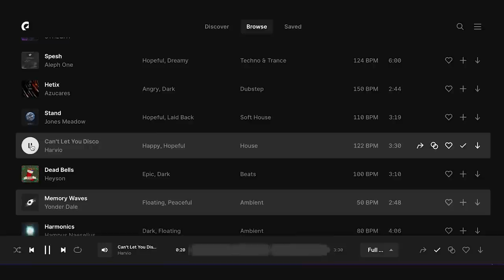45 MIN Dumbbell Strength & Cardio Workout | NO REPEAT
Dumbbell Strength & Cardio Workout - Build lean muscle and torch through calories with this dumbbell workout that will work you over from head to toe.

You’ll need a variety of dumbbells to complete this workout. I used a set of 5kg + 8kg + 10kg dumbbells but you may want to use something lighter or heavier depending on your fitness and strength level

There are 3 Circuits to work through.
Circuit 1-Strength 40/20
Circuit 2-Cardio 30/10
Circuit 3-Core Finisher 40/20
Circuit 1-Strength 40/20
1️⃣Shoulder Press
2️⃣Double Pulse Front Squat
3️⃣SA Supported Row
4️⃣SA Supported Row
5️⃣Heels Elevated Goblet Squat
6️⃣Snatch
7️⃣Goblet Reverse Lunge
8️⃣DB Man Maker
9️⃣Hex Press to Pullover Combo
🔟Kneeling Curl to Arnold Press
1️⃣2 DB Sumo Deadlift
2️⃣2DB American Sumo Squat Swing
3️⃣1 1/2 Stiff Leg Deadlift
4️⃣SA supported Tricep Kickback
5️⃣SA supported Tricep Kickback
6️⃣X Body Front Raise
7️⃣Shoulder Sweeper
8️⃣Single Leg Glute Bridge
9️⃣Single Leg Glute Bridge
🔟Frog Pump
Circuit 2-Cardio 30/10
1️⃣Air Squats
2️⃣Alt High Knee Pulldown
3️⃣Pausing High Knees
4️⃣Predator Jack
5️⃣Bear Burpee
6️⃣Bear Kick Through
7️⃣Alt Power Lunge
8️⃣Squat Star Jack
9️⃣3 Skater Hop
🔟High Knees & Punch
1️⃣Inchworm jump inchworm jump
2️⃣Pushup
3️⃣4 Plank Jack to Donkey
4️⃣X Body Touch to Star Jack
5️⃣Side Toe Tap Jump
6️⃣Lateral Shuffle
7️⃣3 Shuffle Jump Lunge
8️⃣Commando Plank Squat Hop Burpee
9️⃣Plank Pike Side Toe Tap
🔟Sprawl ankle Tap
1️⃣Plank Walk Out
2️⃣X Body V Situp
3️⃣Woodchop
4️⃣Side Plank Hip Dip
5️⃣Alt Knee to X Body Crunch
6️⃣Side Plank Hip Dip
7️⃣Plank Shoulder To Ankle Tap
8️⃣Flutter Kicks
*Workout Complete | Burn🔥 378 Calories
**Total Calories burned will vary depending on your body composition, workout intensity and also fitness level.

Level up your training with the Garage Fitness Girl App 📲Try it for $1 for the first month

Sweat in style with my exclusive Garage Fitness Girl merchandise and apparel

Love the workout and want to know how you can say thanks?

For more videos like this low impact full b body make sure to hit subscribe and tick the notification bell so you never miss another low impact cardio workout or low impact HIIT Workout
New Videos every: Tuesday & Friday

MY GO-TO GEAR & FAVOURITE THINGS I USE

WEARING: Ryderwear Level up V-Neck  Sports Bra (M) in Butter &  NKD High Waisted Shorts (S) in Teal

CAMERA (Amazon Link)
LENS (Amazon Link)
TRIPOD (Amazon Link)
MICROPHONE (Amazon Link)
STUDIO LIGHTS (Amazon Link)

Penny xo